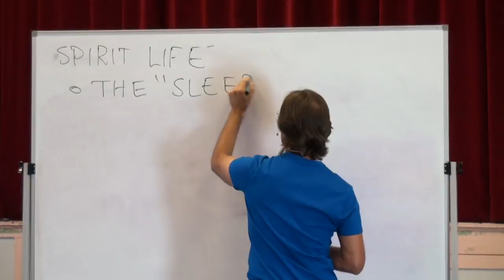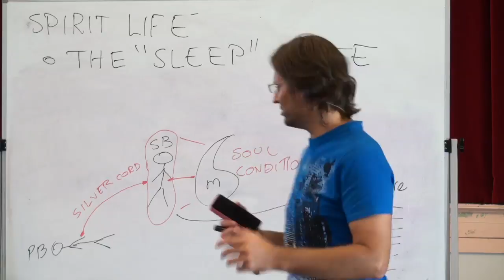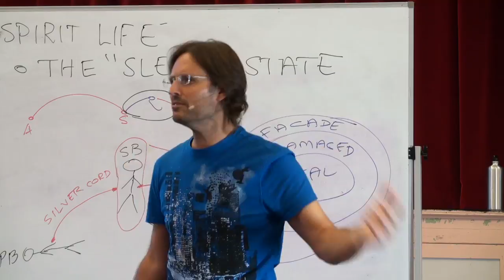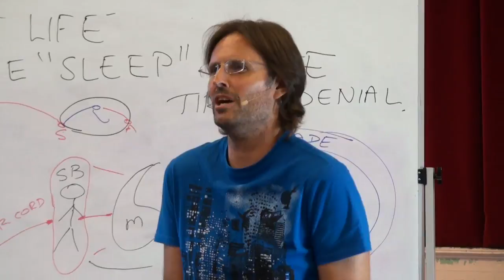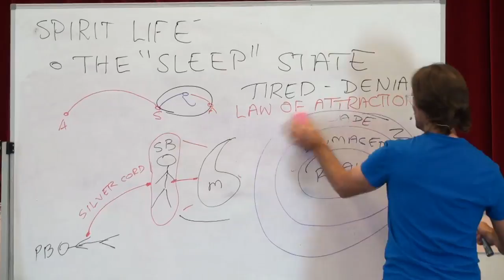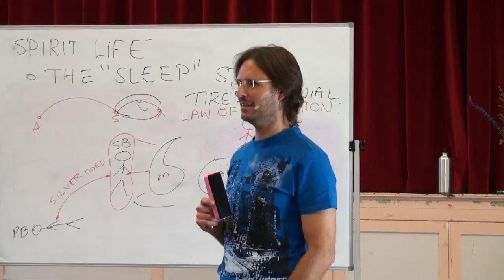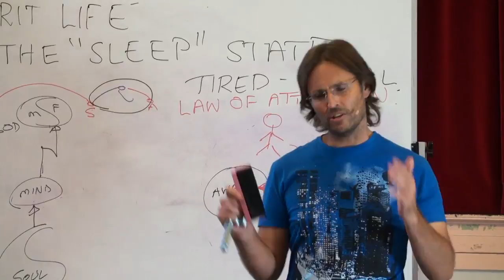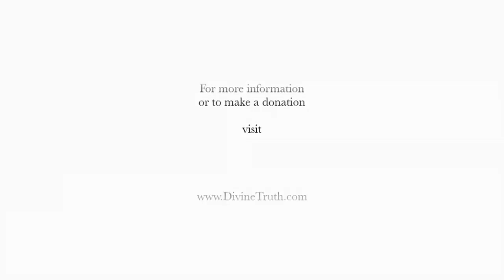20111106 Spirit Life - The 'Sleep' State S1P1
Presented on 6th November 2011 in Murgon, Queensland, Australia.
A series of sessions where Jesus and Mary begin talking about the "sleep state", the time we are asleep and what happens to us while we are asleep. Session 1 part 1 of many sessions and parts. In this session, there is a discussion about the negative choices we make in the "sleep state", but in a future session, there will be a discussion about the positive choices we can make.

Chapter Index:
The Sleep State
Emotions & Locations  0:11:25
Over-cloaking others during sleep 0:19:35
Awareness in sleep state 0:24:05
Importance of knowing about sleep state 0:28:20
Facade in sleep vs awake states 0:32:55
Hurting others during sleep 0:36:50
Wanting to remember 0:44:20
Staying in the body & Dealing with emotions 0:45:50
Law of Attraction & Sleep state 0:53:20
Children & Sleep state 0:59:00
Sleep talking & movement  1:01:25
Sleep state vs Dreaming  1:08:33
Always focus on the emotion  1:12:30
Premonitions 1:18:30
Religion & spirit world  1:21:50
Travelling in your sleep state 1:25:20
Meetings in sleep state 1:31:09
Snoring  1:36:20
Assistance in sleep state 1:38:55
Fear in the sleep state 1:48:50
Assisting people during passing 1:50:15